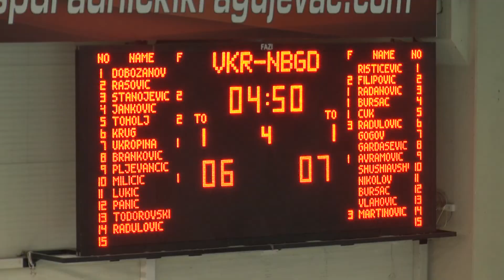Sjajni Todorovski doneo prednost Radničkom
Ватерполисти Радничког повели су у финалној серији плеј-офа Супер лиге Србије, пошто су у Крагујевцу, савладали екипу Новог Београда, после петераца 4:3, након што је у регуларном делу било 7:7.